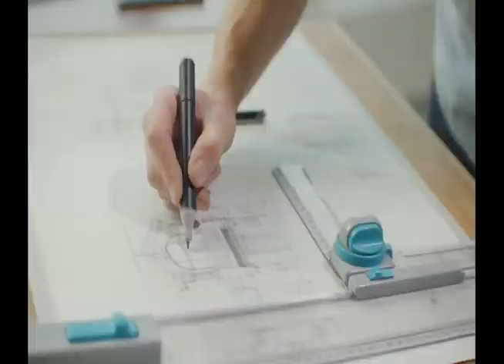Dil Apna Pakistan DAPTV Vancouver Pakistani Consulate celebrates 75th Independence Day.Aug 14 2022.